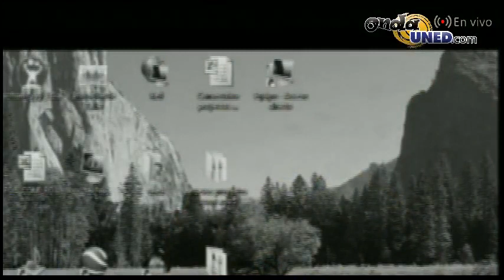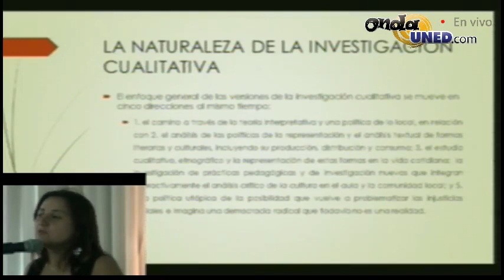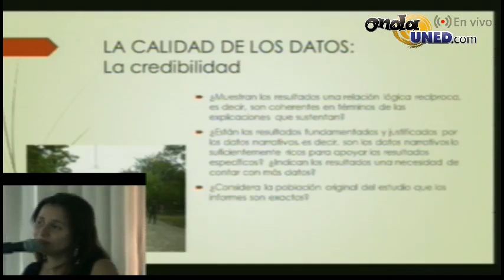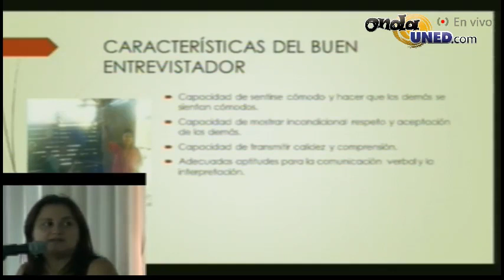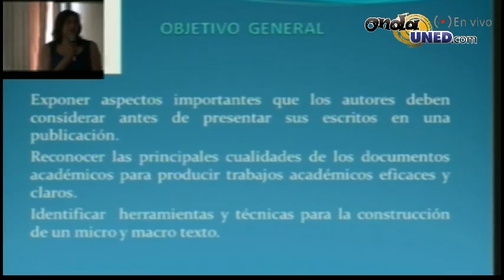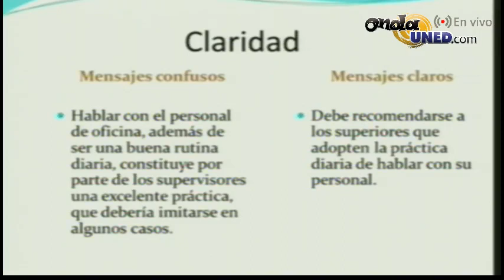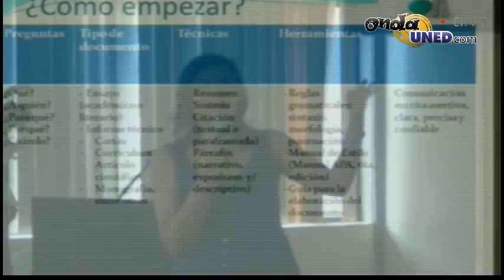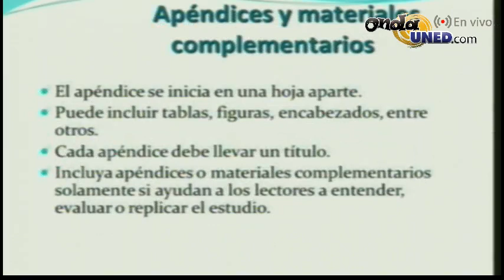III Encuentro de Investigación de la ECSH Parte 1